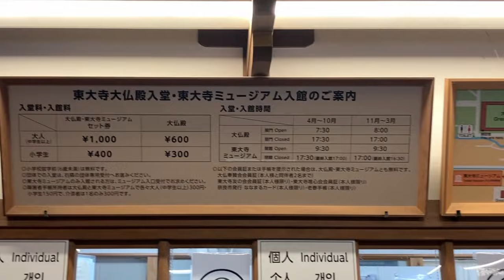【日本一】有名な大仏のある東大寺を歩いてみた Todaiji Temple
奈良公園にある東大寺を歩いてきました。
大仏は圧巻でした！

0:00 ダイジェスト
1:30 奈良公園について
3:56 東大寺について

◆Nobten travel◆